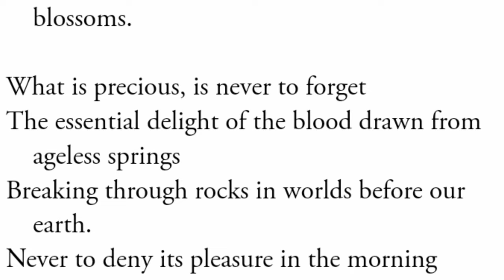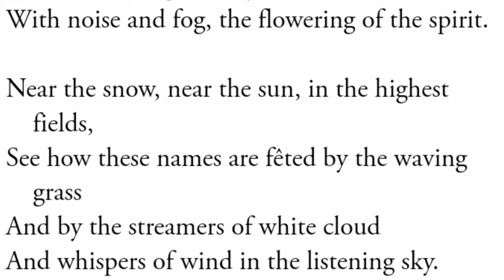I Think Continually of Those Who were Truly Great | Stephen Spender | Oxford Generation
I think continually of those who were truly great.
Who, from the womb, remembered the soul’s history
Through corridors of light, where the hours are suns,
Endless and singing. Whose lovely ambition
Was that their lips, still touched with fire,
Should tell of the Spirit, clothed from head to foot in song.
And who hoarded from the Spring branches
The desires falling across their bodies like blossoms.

What is precious, is never to forget
The essential delight of the blood drawn from ageless springs
Breaking through rocks in worlds before our earth.
Never to deny its pleasure in the morning simple light
Nor its grave evening demand for love.
Never to allow gradually the traffic to smother
With noise and fog, the flowering of the spirit.

Near the snow, near the sun, in the highest fields,
See how these names are fêted by the waving grass
And by the streamers of white cloud
And whispers of wind in the listening sky.
The names of those who in their lives fought for life,
Who wore at their hearts the fire’s centre.
Born of the sun, they travelled a short while toward the sun
And left the vivid air signed with their honour.